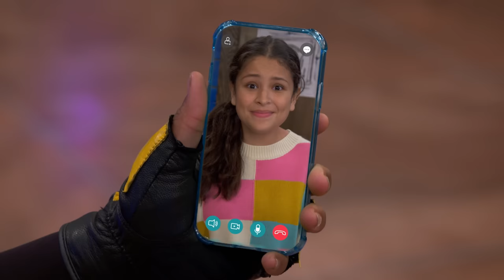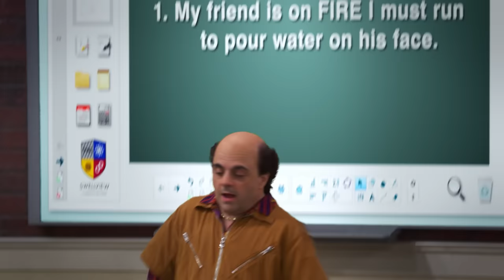BFFs Timeline 💞 | Bose & Miles | Danger Force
The Danger Force is a squad of superheroes but also they are Best Friends! These superheroes bond and become, not just co-workers, they become friends. From their time meeting each other to defeating villains, check out the timeline of the relationship between Bose and Miles!